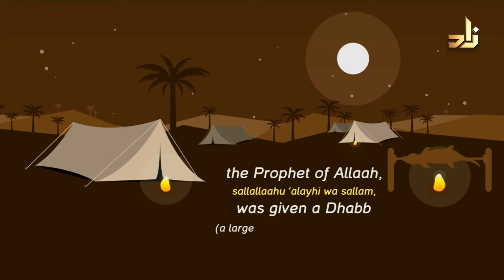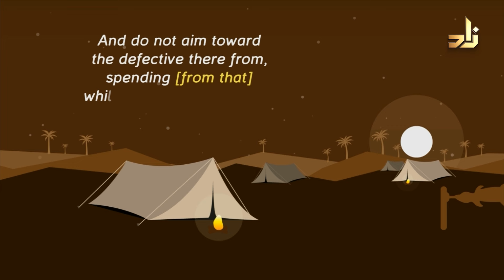Ask Zad || 298 || Sh.Assim Alhakeem